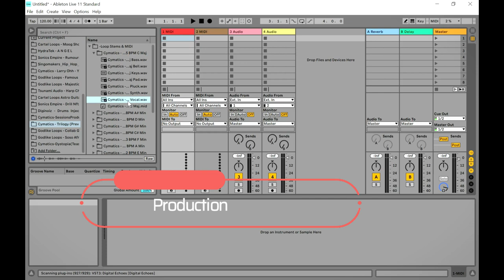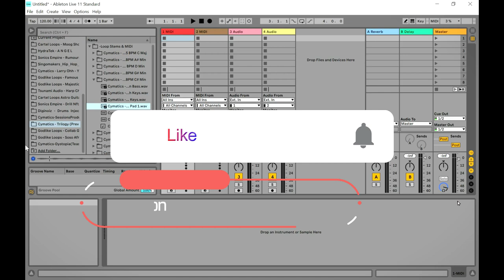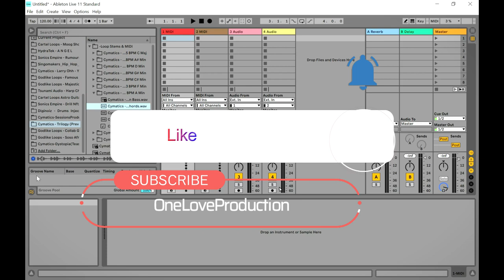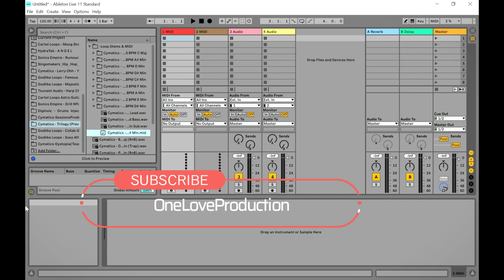TRILOGY Preview - FREE Sample Pack Bundle by Cymatics